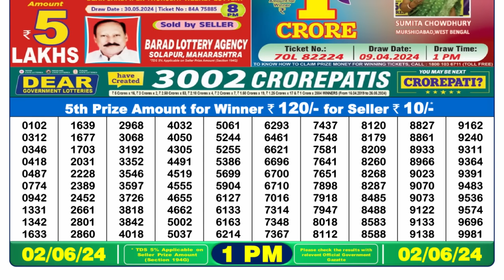🔴 Lottery Sambad Live 01:00pm 02/06/24 Morning Nagaland State Dear Lottery Result Pdf Download